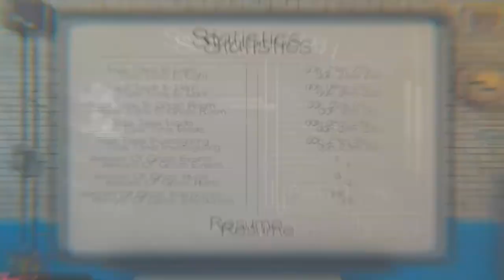Someone told me Phasmophobia is the SCARIEST game?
is it?

Have games you want me to play? Leave them on the comments below!
and on Twitter @DylanAraneta